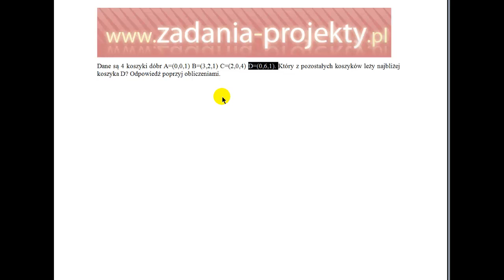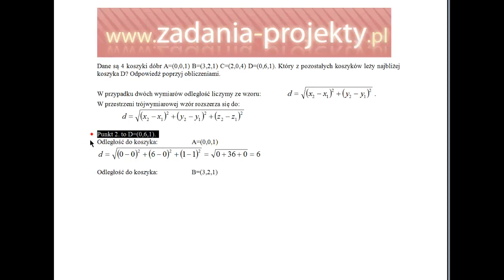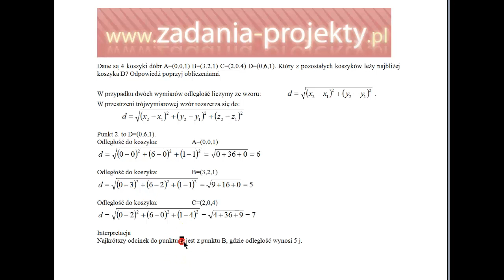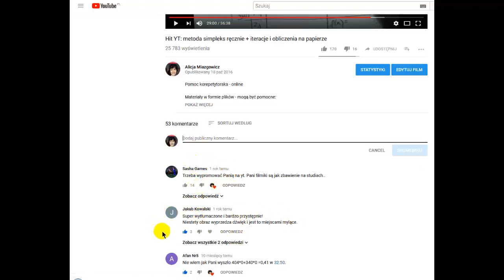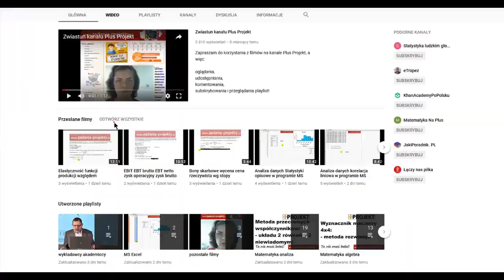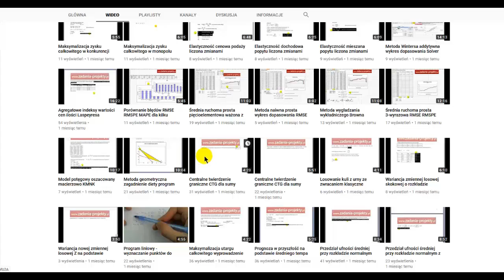Odległości między koszykami - klasyczna przestrzeń metryczna Euklidesa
Film pozwala na przykładzie pokazać, jak można sprawnie określić odległość między punktami/w przestrzeni